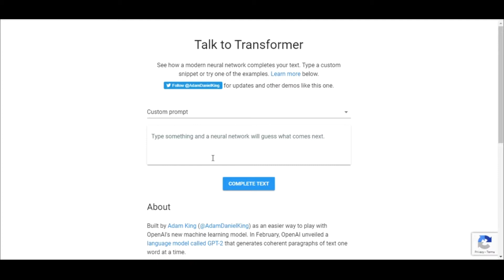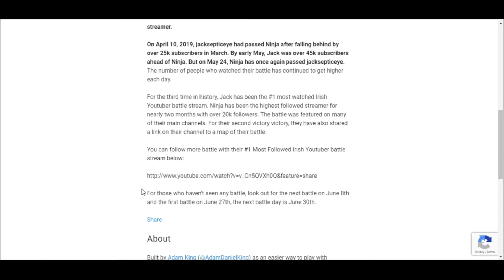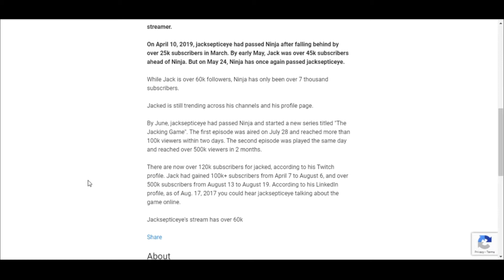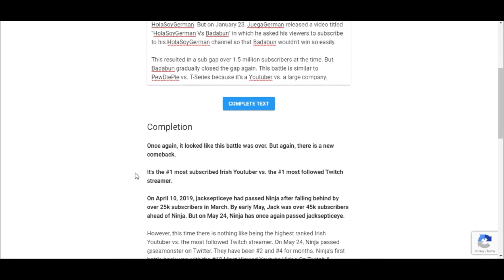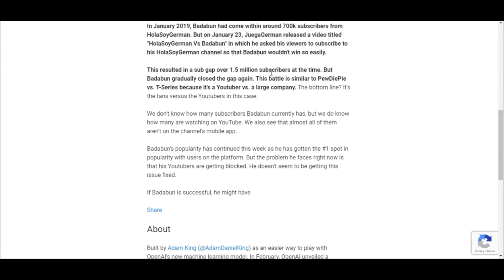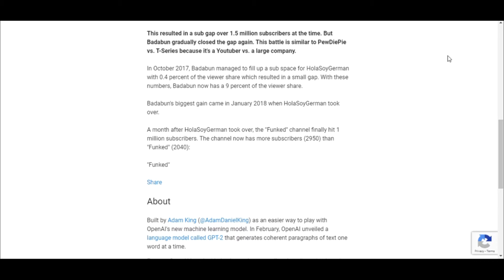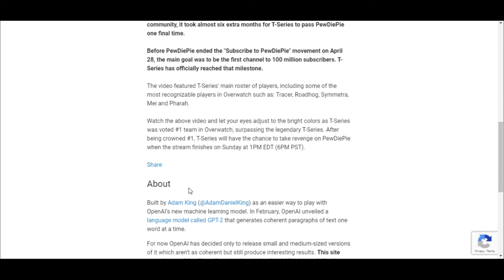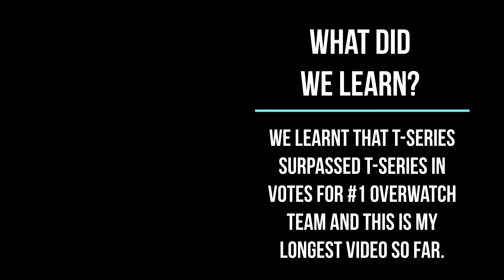me using talk to transformer. (its hilarious)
longest video on my channel so far. 18 MINUTES of me laughing at the neural network fail XD